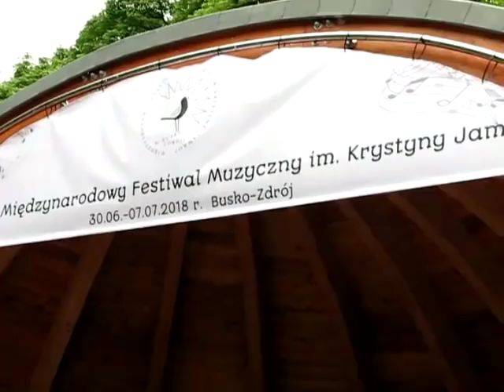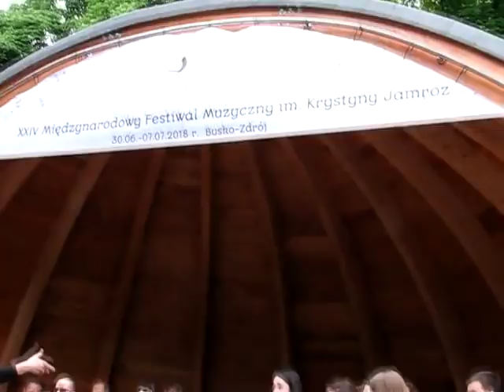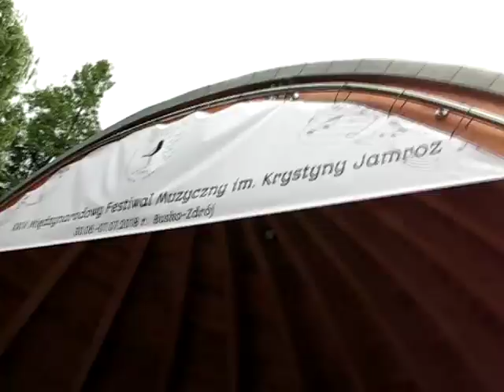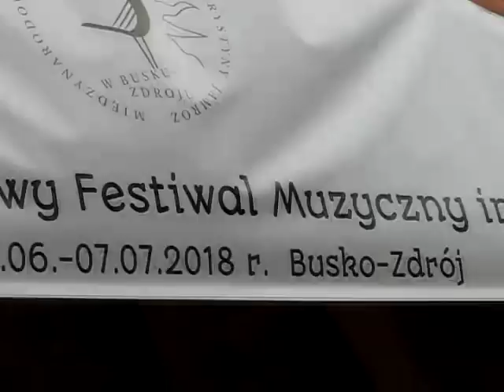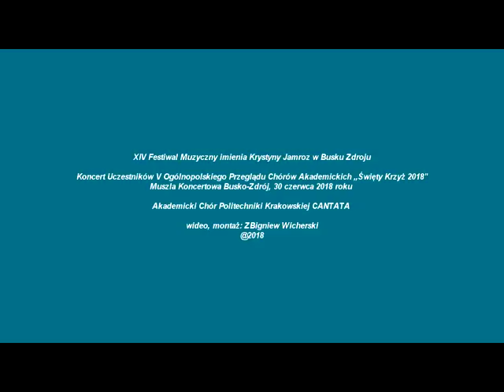Akademicki Chór Politechniki Krakowskiej CANTATA, Busko-Zdrój 30.06.2018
XIV Festiwal Muzyczny imienia Krystyny Jamróż w Busku Zdroju
Koncert uczestników V Ogólnopolskiego Przeglądu Chórów Akademickich Święty Krzyż 2018,
Muszla Koncertowa Parku Zdrojowego w Busku–Zdroju, 30 czerwca 2018 roku
Akademicki Chór Politechniki Krakowskiej CANTATA
wideo, montaż ZBigniew Wicherski